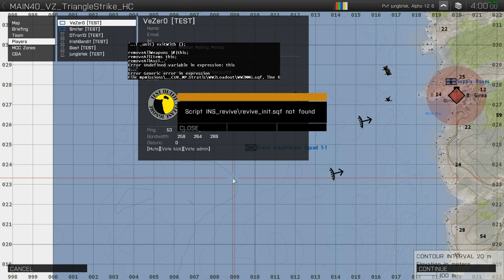TEST Outfit - Arma 3 - Triangle Strike (Main Repo) 2015-07-25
Our squad is one of three to insert by boat, and tasked with capturing multiple objectives on the island.